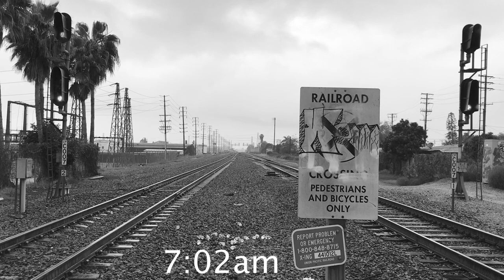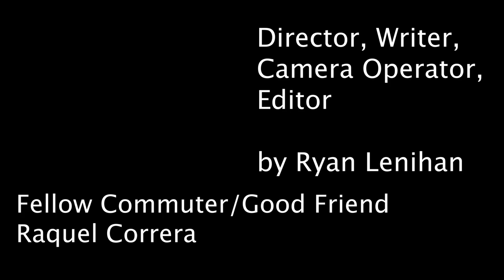CTVA 341 Cinema Vertie Project: The Commute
This was my second project, for my advanced documentary class. It seems a bit long because of the B-roll, and I had more of an interview footage.  But I got a B+ on this project.